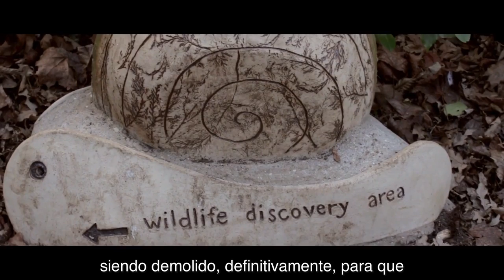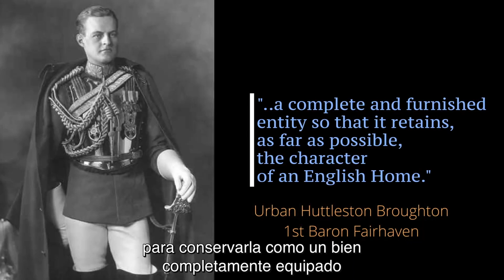Anglesey Abbey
WHERE MUSIC MEETS FILM
Composer & filmmaker platform with free unscored videos to rescore
and tools for finding composers